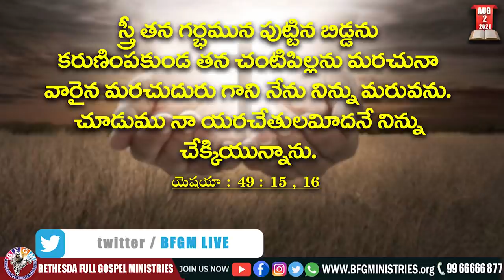Today's promise 02.08.2021 | BFGM LIVE